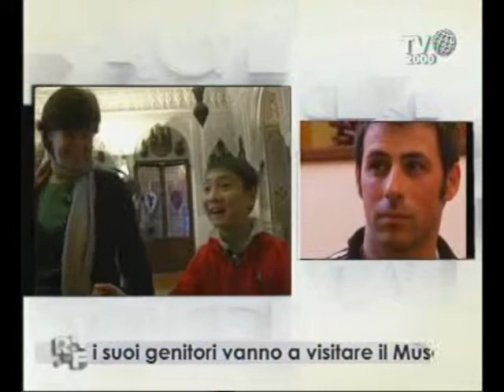Romanzo Familiare - Famiglia Biagiotti - Il museo dei guerrieri